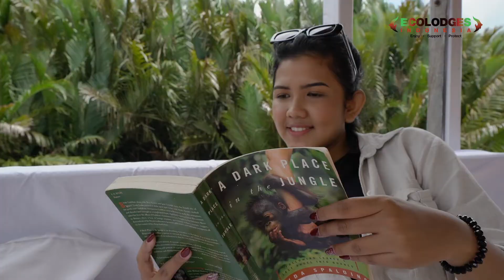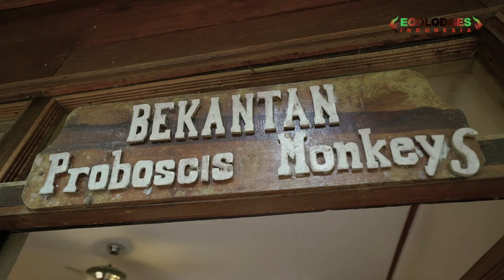The Rimba Orangutan Ecolodge is now open, we are ready to for the guests.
Rimba Orangutan Ecolodge is Now Open. Feel the Experience you may encounter seven other primate species, a rich bird life and explore the lush surrounding rainforest.
The unique location offers excellent access to a number of Orangutan tours to feeding stations in the National Park. The most famous of these stations is Camp Leakey, established in 1971 by Professor Birute Galdikas, a student of famed scientist Professor Louis Leakey, who also supervised Jane Goodall and Diane Fossey.
You can also explore the rainforest by riverboat, or on foot, and choose from birding, hiking and wildlife tours or have a truly unique cultural experience visiting remote villages.